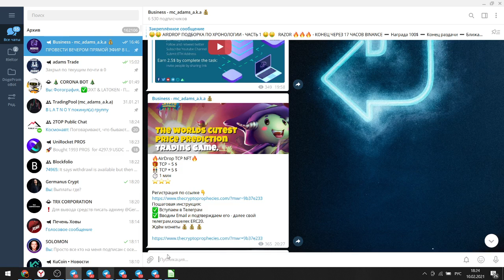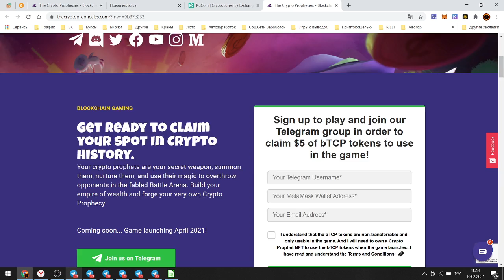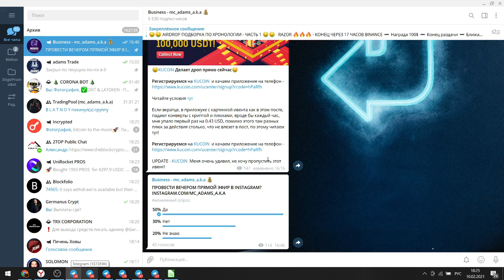🎮 THECRYPTOPROPHECIES - Раздача / Предрегистрация от Игры 5$ / Airdrop Криптовалют 🎮